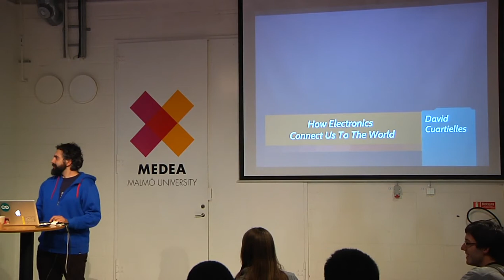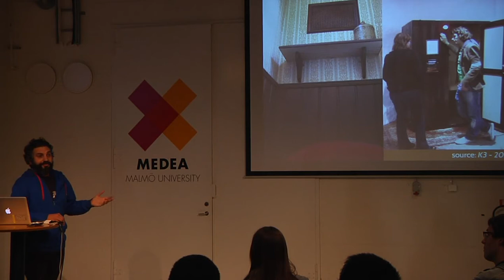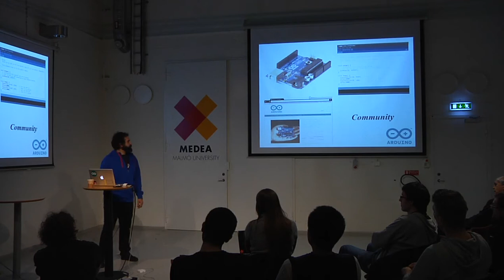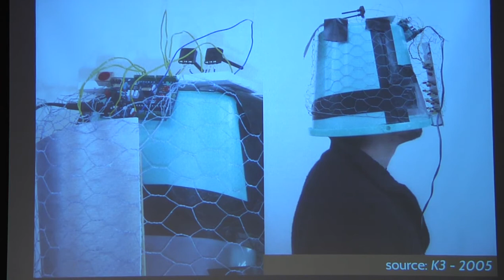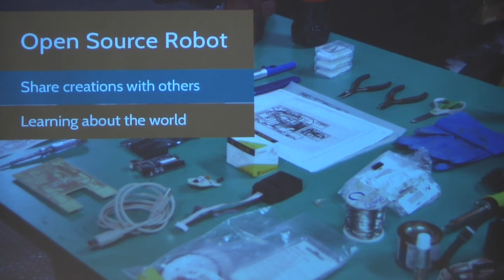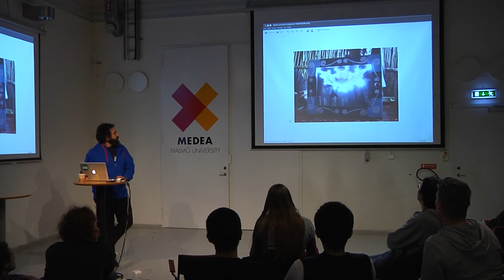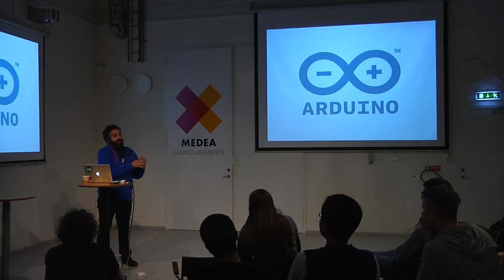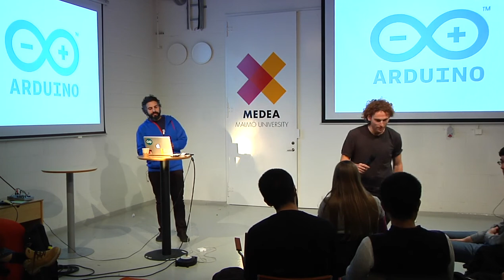David Cuartielles: How Electronics Connect Us to the World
DAVID CUARTIELLES is a researcher at Malmö University and one of the founders of the revolutionary open-source microcontroller Arduino. On March 1, David Cuartielles gave a Medea Talk about the history of Arduino, and a presentation of concepts and projects envisioned by people around the world. What happens when you bring traditional craftsmanship together with electronics?